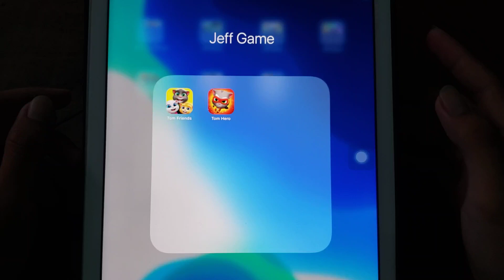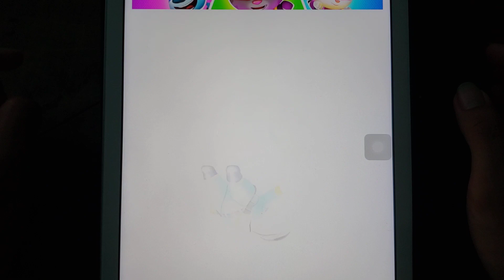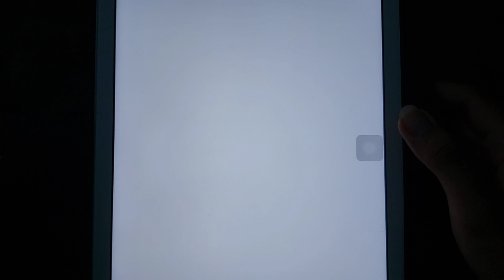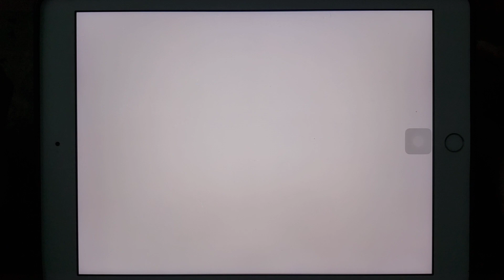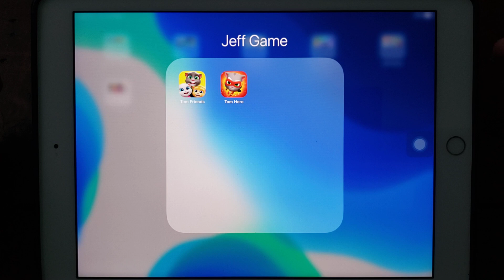My Talking Tom Friends vs Talking Tom Hero Dash Run Game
- My Talking Tom Friends vs Talking Tom Hero Dash Run Game | Jeff Game